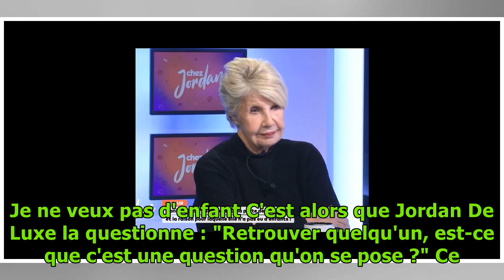Danièle Gilbert et la mort de son âme soeur Patrick : "J'ai tout fait pour qu'il ait une vie no...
Danièle Gilbert et la mort de son âme soeur Patrick : "J'ai tout fait pour qu'il ait une vie normale jusqu'au bout"